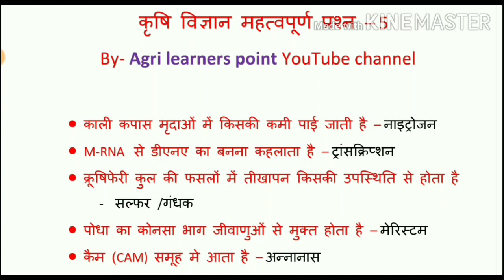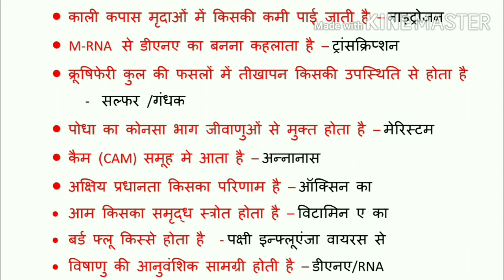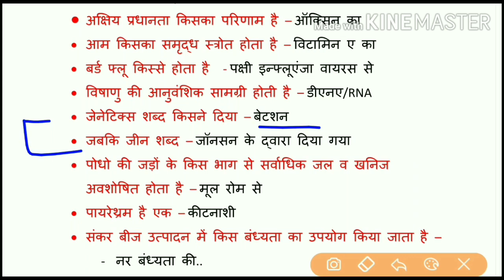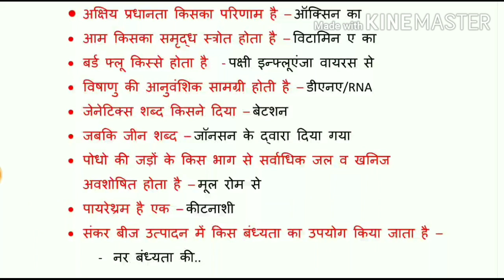एग्रीकल्चर लाइव क्लासेज-2020 | जेट -2020 | महत्वपूर्ण प्रश्न | Jet ICAR bhu-2020| Important question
👉👉Hello friends, to aaj ki is video me hmne solve kiye h Jet ICAR bhu important question ko or Har ak question ko detail me samjhaya b gya h to...
तो (आशा करता हूं आपको विडियो अच्छा लगा होगा ) तो विडियो को लाइक और दोस्तों के शेयर करें ओर चैनल को अभी तक सब्सक्राइब नहीं किया है तो चैनल को अभी सब्सक्राइब करे. 👍👍👍

👉क्योंकि हमारे इस चैनल पर आपको एग्रीकल्चर से सम्बन्धित सभी जानकारी जैसे.
              ✓✓ लेटेस्ट न्यूज
              ✓✓ नोट्स
              ✓✓ पीडीएफ
           इनके साथ ही आपको विडियो में  अच्छे से समझाया जाता है जिससे आपको हर एक प्रश्न  या टॉपिक  अच्छे से याद हो सके..😊😊

कृषि विज्ञान महत्वपूर्ण प्रश्न - 1

कृषि विज्ञान महत्वपूर्ण प्रश्न - 2

कृषि विज्ञान महत्वपूर्ण प्रश्न -3

कृषि विज्ञान महत्वपूर्ण प्रश्न -4

कृषि विज्ञान महत्वपूर्ण प्रश्न - 5

कृषि विज्ञान महत्वपूर्ण प्रश्न - 6

कृषि विज्ञान महत्वपूर्ण प्रश्न - 7